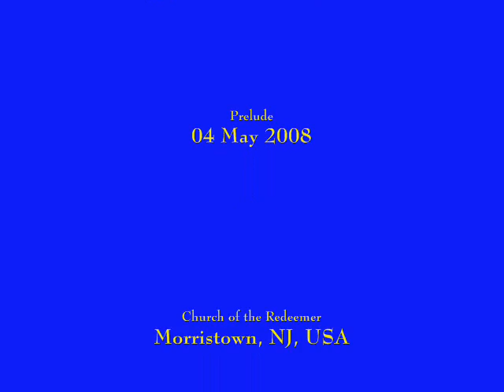"Elegy", George Thalben-Ball; Flute, Bassoon, Pipe Organ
"Elegy", Sir George Thalben-Ball (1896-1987)

Flute, Deborah Dawson Goldman
Bassoon, Wendy Large
Pipe Organ, Wayne Burcham-Gulotta

In 1923, Thalben-Ball was appointed organist/choir director of the Temple Church, London, and held the position for nearly sixty years.

Prelude 04 May 2008
Written for organ solo, this is my arrangement to include flute and bassoon

Wayne Burcham-Gulotta
Music Director/Organist
Church of the Redeemer, Episcopal
Morristown, NJ, USA

J. W. Steere & Son Organ Co., Opus 701, 1918
originally 4/40 drawknob console
now 3/49 stoptab console

as it exists 2008:
Manuals (61 notes), Pedal (32 notes), six divisions

Austin console, 1962
Church Organ Company, Cantilevered Great, 1979
New Century Products, Zimbelstern, 2005

Great Organ I, Unenclosed, Manual II, Cantilevered
8' Principal (61 pipes)
8' Rohr Flöte (61 pipes)
4' Octave (61 pipes)
4' Rohr Flöte (12 pipes)
2' Block Flöte (61 pipes)
Fourniture IV (244 pipes)
8' Trompette (61 pipes)
4' Clarion (12 pipes)
Zimbelstern 9 bells

Great Organ II, Unenclosed, Manual II
16' Bourdon (61 pipes)
8' Open Diapason (61 pipes)
8' Gross Flute (61 pipes)
8' Gemshorn (61 pipes)
4' Octave (61 pipes)
4' Harmonic Flute (61 pipes)
8' Trumpet (61 pipes)

Gt. to Gt. 16'
Gt. Unison Off
Gt. to Gt. 4'
Sw. to Gt. 16'
Sw. to Gt. 8'
Sw. to Gt. 4'
Ch. to Gt. 16'
Ch. to Gt. 8'
Ch. to Gt. 4'
Echo to Gt. 8'
Echo to Gt. 4'

Swell Organ, Expressive, Manual III
16' Bourdon (73 pipes)
8' Diapason (73 pipes)
8' Gedeckt (73 pipes)
8' Salicional (73 pipes)
8' Voix Celeste (61 pipes)
8' Aeoline (73 pipes)
4' Flauto Traverso (Harmonic) (73 pipes)
2' Piccolo (61 pipes)
Mixture III Ranks (12th, 15th, 17th) - (183 pipes)
16' Pousaune (61 pipes)
8' Cornopean (73 pipes)
8' Oboe (73 pipes)
Tremolo
Sw. to Sw. 16'
Sw. Unison Off
Sw. to Sw. 4'
Ch. to Sw. 8'

Choir Organ, Expressive, Manual I
16' Contra Gamba (73 pipes)
8' Diapason (73 pipes)
8' Concert Flute (73 pipes)
8' Flute Celeste (TC) - (61 pipes)
8' Quintadena (73 pipes)
8' Dulciana (73 pipes)
4' Flute d'Amour (73 pipes)
8' Clarinet (73 pipes)
8' Orchestral Oboe (73 pipes)
Tremolo
Celesta 49 bars
Ch. to Ch. 16'
Ch. Unison Off
Ch. to Ch. 4'
Sw. to Ch. 16'
Sw. to Ch. 8'
Sw. to Ch. 4'
Echo to Ch. 8'
Echo to Ch. 4'

Echo Organ, Expressive, Floating
(North Clerestory, 4th bay)
8' Fern Flute (73 pipes)
8' Muted Viole (73 pipes)
8' Viole Celeste (73 pipes)
4' Flute a Cheminee (Harmonic) (73 pipes)
8' Vox Humana (73 pipes)
Tremolo
Chimes (Degan) 20 tubes

Pedal Organ
32' Resultant (32 notes)
16' Diapason (32 pipes)
16' Gamba (Choir) (32 notes)
16' Bourdon (shared with Great) (32 notes)
16' Gedeckt (Swell) (32 notes)
8' Diapason (from Steere Great Processional) (32 pipes)
8' Flute (Great II) (32 notes)
8' Violoncello (Choir) (32 notes)
4' Octave (from Steere Great Processional) (12 pipes)
4' Flute (Great II) (32 notes)
2' Octave (from Steere Great Processional) (12 pipes)
Mixture II (Church Organ Company) (64 pipes)
16' Trombone (shared with Swell) (32 notes)
8' Trompette (Great I) (32 notes)
4' Clarion (Great I) (32 notes)
Gt. to Ped. 8'
Gt. to Ped. 4'
Sw. to Ped. 8'
Sw. to Ped. 4'
Ch. to Ped. 8'
Ch. to Ped. 4'
Echo to Ped. 8'

Pistons:
10 General Pistons and Toe Studs
8 Swell Pistons
8 Great Pistons
8 Choir Pistons
3 Echo Pistons
6 Pedal Toe Studs
Swell to Pedal 8' Reversible Piston
Great to Pedal 8' Reversible Piston and Toe Stud
Choir to Pedal 8' Reversible Piston
Tutti Reversible Piston and Toe Stud
General Cancel Piston
Zimbelstern On/Off Buttons

Balanced Echo, Choir and Swell Pedals
Balanced Crescendo Pedal